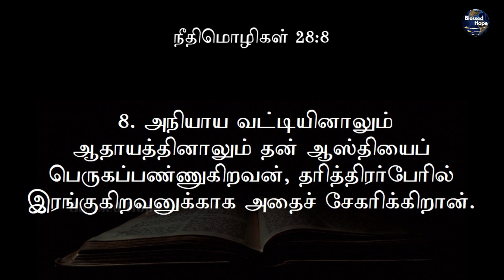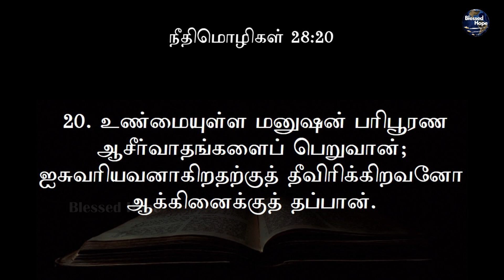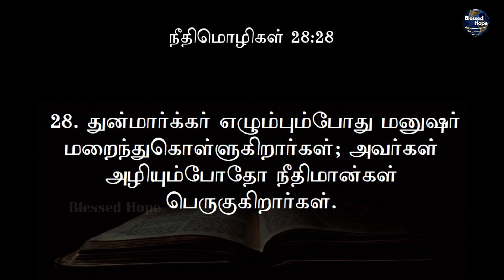Proverbs 28 | Tamil Audio Bible | Daily Bible | Blessed Hope